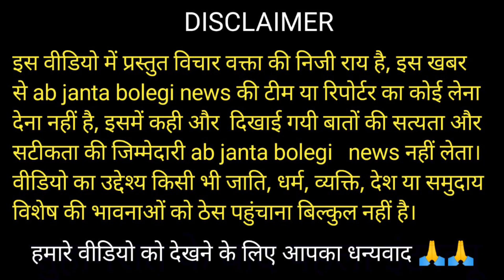मोदी जी पर यादव जी की बेटी हो गई fire 🔥बोली मोदी हिन्दू नहीं है सिर्फ दिखावा करते हैं?